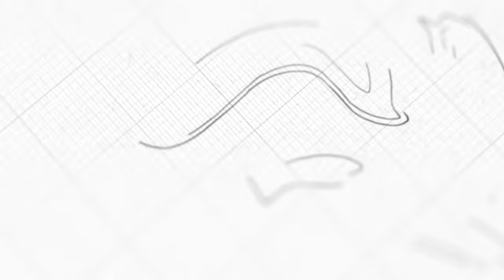Merry Christmas from New Life Fellowship Cambodia!🎄